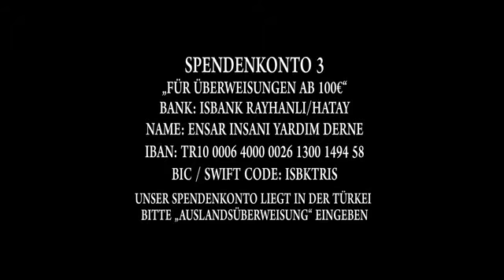DIE SPEZIALSPENDE - ANSAAR INTERNATIONAL e.V.